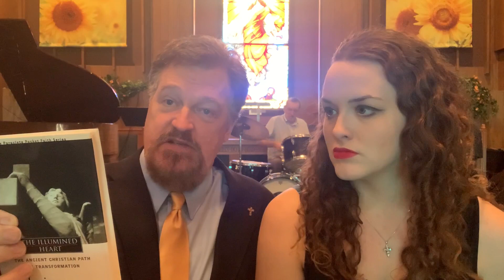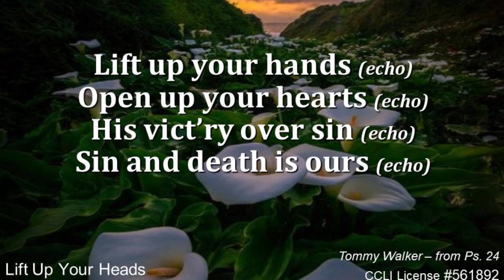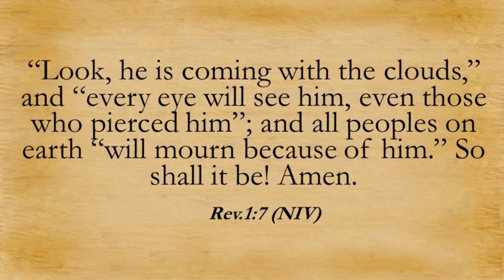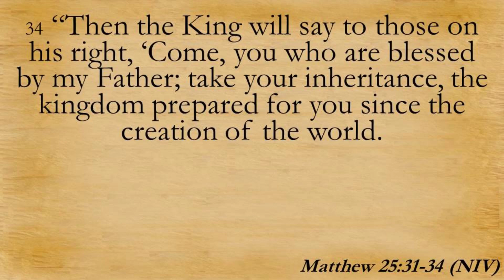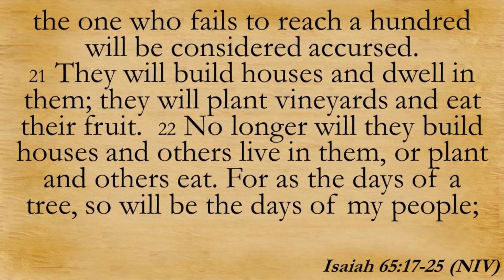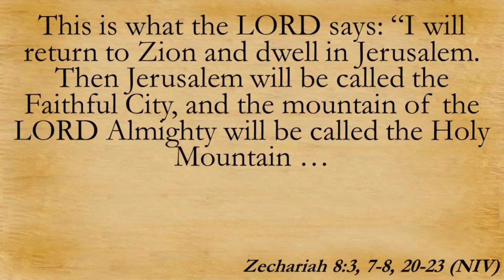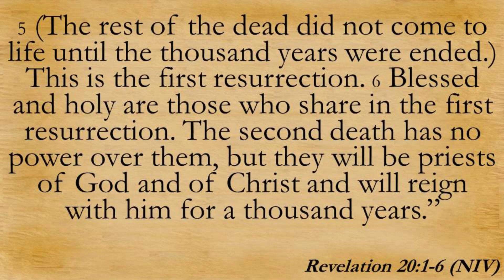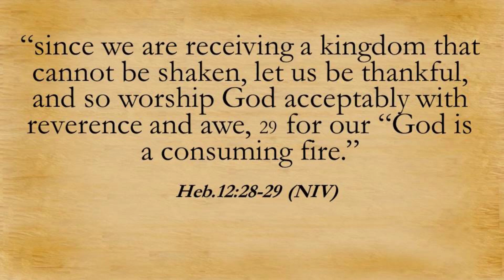"When the Kingdom of God Arrives" - Sunday Service 8/23/2020